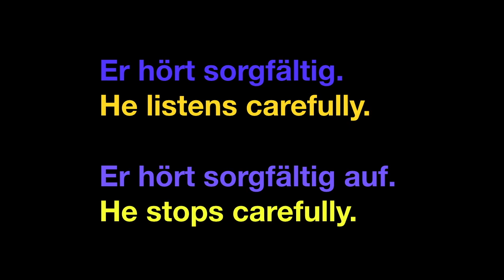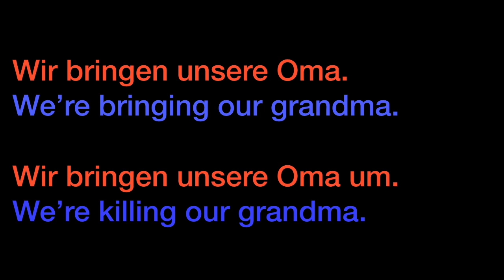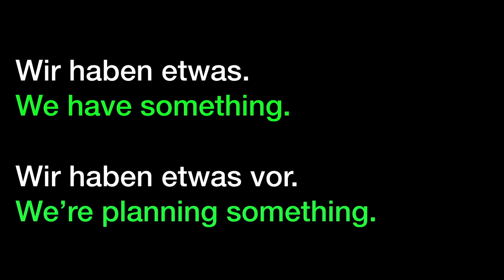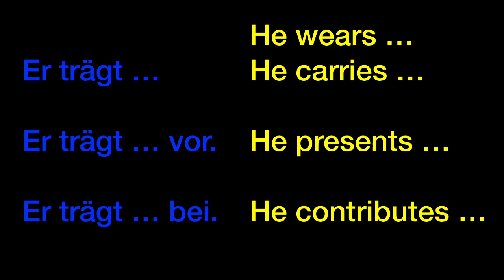VLOG 2020.04.17 (German) Separable-Prefix Verbs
Separable-prefix verbs